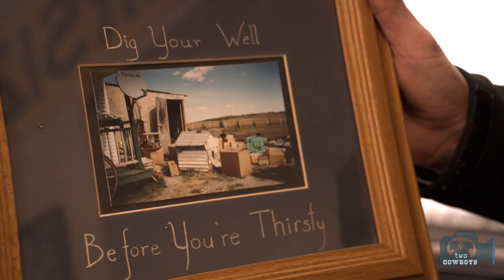Two Cowboys: Building a Business on Old-School Values at Canyon Rigging in Calgary, Alberta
Canyon Rigging, Calgary

Every successful business person can contribute to a plethora of knowledge about the values that work in their respective organisations and markets. The business profiles you've seen on this site is a minute collection of the successes and wisdom of inspiring entrepreneurs. There are common themes across the stories. One that continues to stand out is the theme of healthy personal and organisational values. With constructive and supportive values a business tends to be more successful overall.

At Canyon Rigging, we've found another inspiring business that puts core and constructive values at the heart of everything they do. As a result, they've prospered. They keep on growing even during a massive market downturn in Alberta, Canada. Gregg Hampton, the founder succeeded in laying a strong principled foundation for the future of the company, its workers, clients and ultimately for their community.